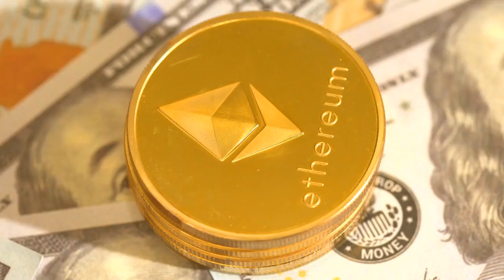ETHUSD Still Bearish? | Technical Analysis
Ethereum is testing the psychologically important $100.00 level on Wednesday after sellers forced price below key trendline support on historically low volumes.